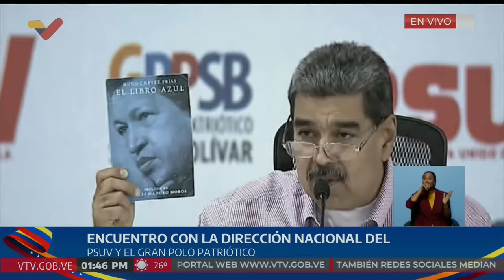Maduro en reunión con el PSUV y el Gran Polo Patriótico, 19 agosto 2024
El Presidente de Venezuela, Nicolás Maduro, realiza una reunión con dirigentes del Partido Socialista Unido de Venezuela (PSUV) y el Gran Polo Patriótico (GPP) este 19 de agosto de 2024.

USDT o Bitcoin (BEP20): 0xef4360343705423a24119205eeb1de2a10fd23f4